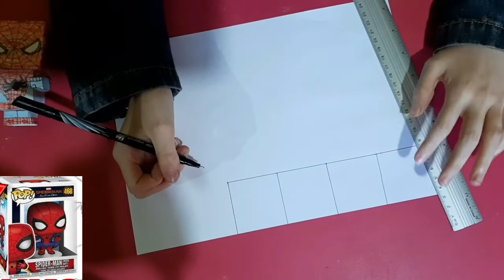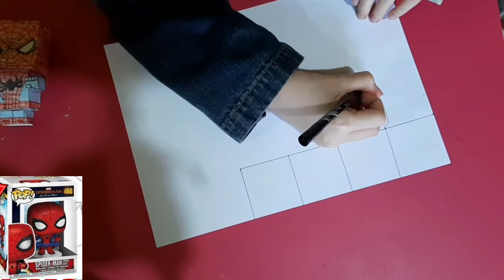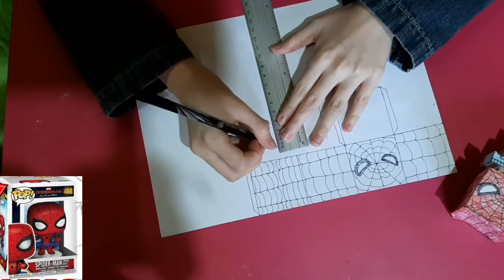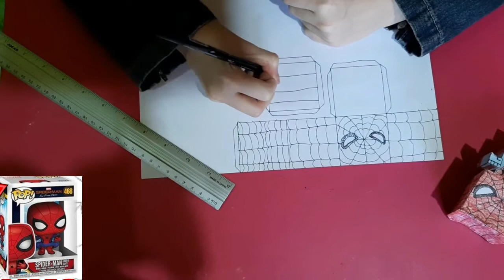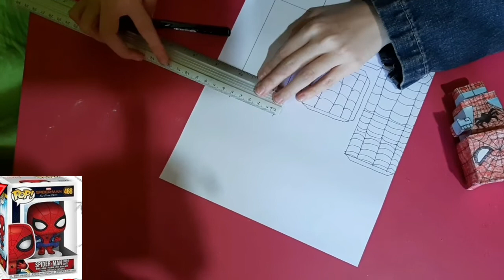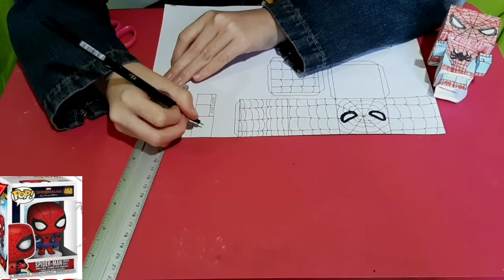Como fazer Funko pop / papertoy - Spider mam caseiro - Homem aranha brinquedo de papel, sem imprimi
Ola amiguitos hoje vou ensina vocês a fazerem seu próprio Funk pop sem imprimir, você mesmo vai desenhar e montar tudinho .. sendo assim só vai precisar de papel, lápis de cor tesoura e cola, todo mundo sabe que os funk pop são lindos mas são bem caros e para compra não é fácil ,, então aqui você vai ter um tutorial completo, depois só usar sua criatividade e poderá fazer outros personagens e até colecionar pois fica lindo e perfeito!

Material necessário
- cola
- tesoura
- régua
- canetinha preta
-borracha e apontador
- lápis de cor
- folha de oficio A4

🔴 VÍDEOS

➡️SEGUNDA 15H45 - HORA DE CRIAR
 (DOBRADURA , RECICLÁGEM E MUITO MAIS)

➡️QUARTA LIVE AS 19H

➡️SEXTA 15H30 DESENHE COMIGO E VLOGS DE VEZ EM QUANDO

🔴 Mandem cartinhas, mimos para nós:
Caixa Postal: 17
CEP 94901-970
Cachoeirinha/RS